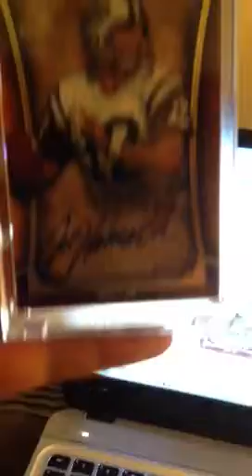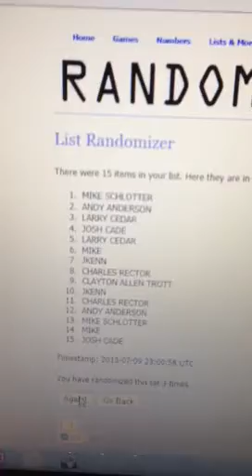2011 joe Namath give star 6/25